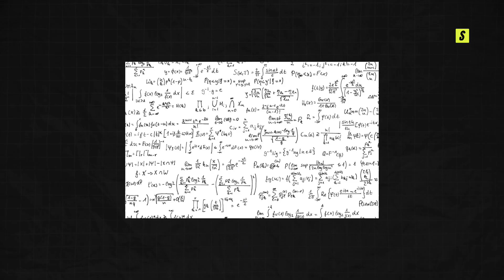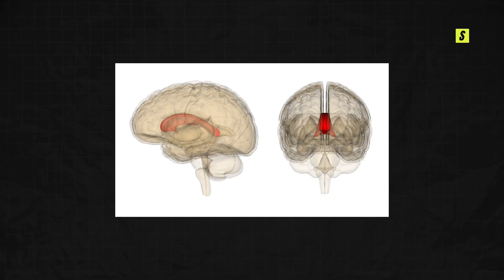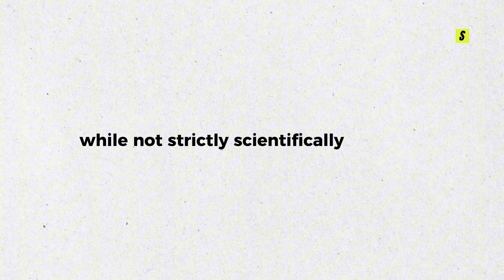Right Brain vs Left Brain - Science Explained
Are you more creative or analytical? 🧠 In this video from Simplified In Short, we dive deep into the fascinating world of right brain vs left brain theory. Whether you're curious about how your brain influences your personality, decision-making, or learning style, this short yet powerful explanation breaks it all down in a way that’s super easy to understand.

Discover what makes the left brain logical, analytical, and detail-oriented, and why the right brain is creative, intuitive, and emotional. We’ll explore the myths, the science, and how this theory applies to your everyday life — from how you solve problems to how you express yourself.

Perfect for students, educators, psychology lovers, and curious minds, this video covers:

Key differences between left and right brain functions

Common traits of left-brained and right-brained people

How to know which side of your brain is more dominant

What modern neuroscience says about the left vs right brain debate